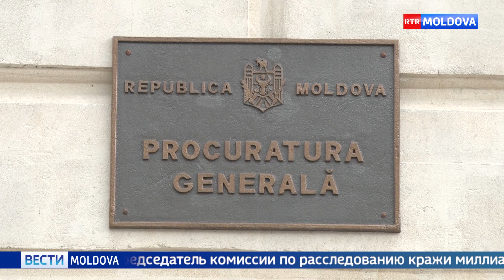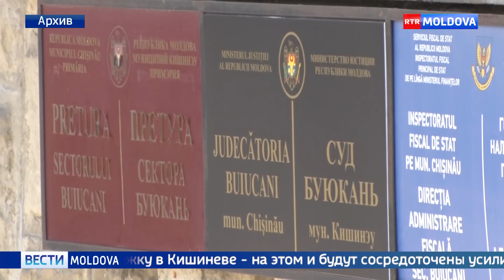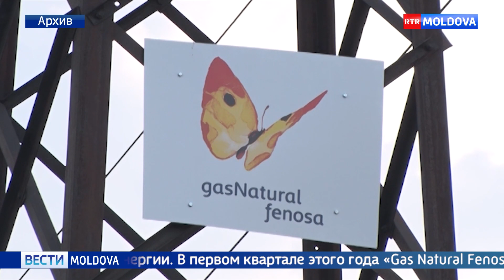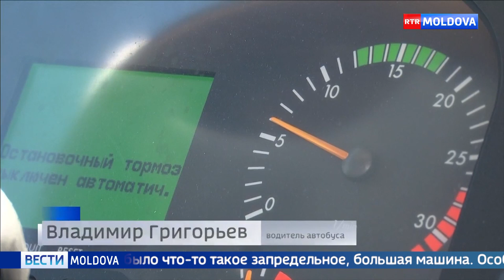Эфир от 09.08.2019 // 19-00